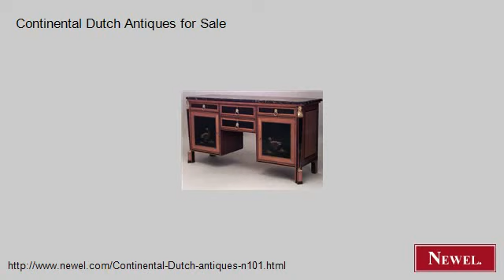Continental Dutch Antiques for Sale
- Newel.com: Continental Dutch Antiques for Sale (Newel Art and Antiques, New York City)